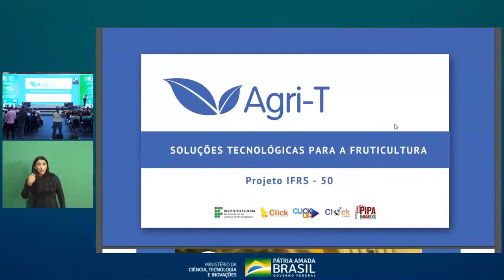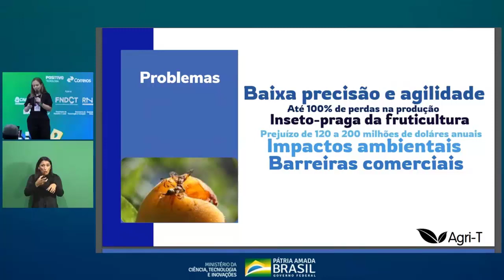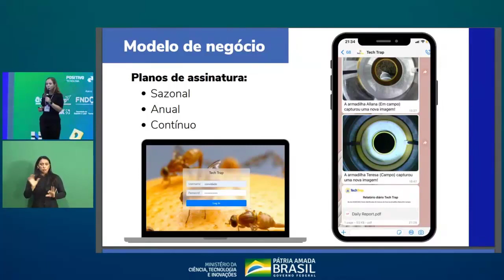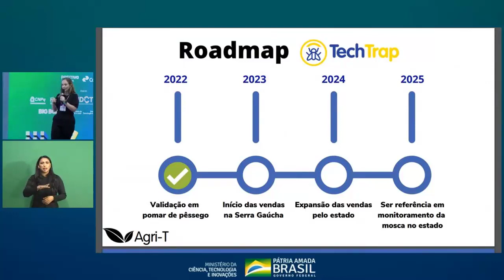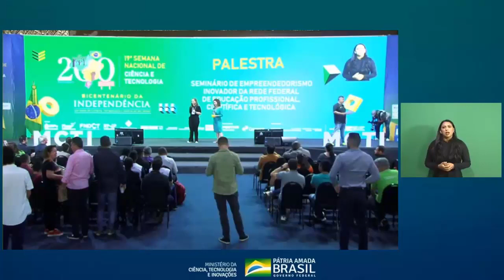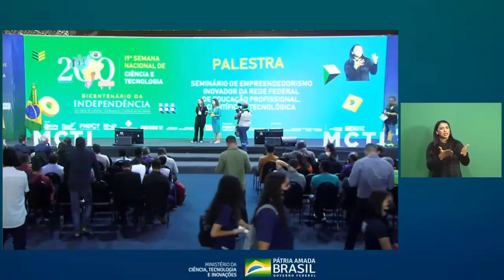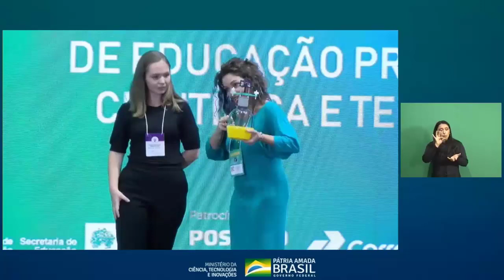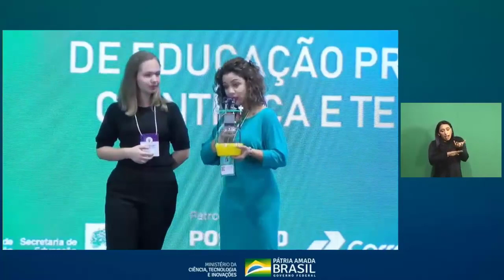02/12: 4. Projeto “TechTrap”, Rio Grande do Sul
Mecanismo inovador para combater a mosca da fruta.
Startup Agri-T
Palestrante: Alana de Carli
Projetos de inovação e empreendedorismo desenvolvidos em Institutos Federais de Educação, Ciência e Tecnologia (IFs) espalhados por todo o Brasil foram atração na programação da 19ª Semana Nacional de Ciência e Tecnologia (SNCT), nesta sexta-feira (2). No Palco Principal da feira foram apresentados alguns dos 60 projetos selecionados em edital do MEC, que tem como objetivo apoiar o empreendedorismo inovador com foco na economia 4.0.
O evento marcou o encerramento do Seminário de Empreendedorismo e Inovação promovido pela Rede Federal de Educação Profissional, Científica e Tecnológica (Rede Federal). O seminário faz parte da 2ª edição da Semana Nacional da Educação Profissional e Tecnológica do Ministério da Educação - MEC, que acontece dentro da 19ª SNCT, promovida pelo Ministério da Ciência, Tecnologia e Inovações (MCTI) no Pavilhão do Parque de Exposições, em Brasília